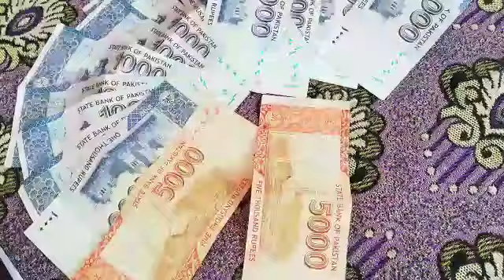صوابی۔تین رکنی بین الضلاعی ڈکیت گروہ کالوخان پولیس کے شکنجے میں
ٹیکرز برائے الیکٹرانک میڈیا

*لوٹنے والی ہزاروں رقم برآمد*ڈی ایس پی پشم گل خان نے  تفصیلات بتاتے ہوئے*

*واردات میں استعمال ہونے والے 125ccھنڈہ موٹرسائیکل اور تین عدد پستول برآمد*

*بین الضلاعی ڈکیت گروہ  نوشہرہ, مردان اور دیگر اضلاع کو بھی ڈکیتی میں مطلوب تھے*

*بین الضلاعی ڈکیت گروہ سے  ضلع نوشہرہ اور ضلع مردان پولیس نے بھی لوٹنے والی لاکھوں  روپے رقم ریکوری کی ہے*

*بین الضلاعی ڈکیت گروہ نے دیگر اضلاع کے میڈیکل سٹورز سے لاکھوں روپے اسلحہ کی نوک پر لوٹ لیے تھے*

*ڈی پی او صوابی عمران شاھد نے نامعلوم  ڈکیت گروہ کی گرفتاری کے لیے پولیس ٹیم تشکیل دی تھی*

*ڈی ایس پی رزڑ پشم گل خان کی قیادت میں ایس ایچ او کالوخان منصف خان اور تفتیشی آفسران نے دن رات کرکے ڈکیت گروہ تک رسائی حاصل کی*

*ڈکیت گروہ ملزمان عثمان ساکن دیر, مسعود شاہ اور عرفان ساکنان کارخانو ٹوپی نے بمورخہ 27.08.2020 کو  دیہہ کالوخان میں روڈ پر واقع افتخار میڈیکل سٹور سے بذور اسلحہ 22ہزار روپے چھین لیے تھے*